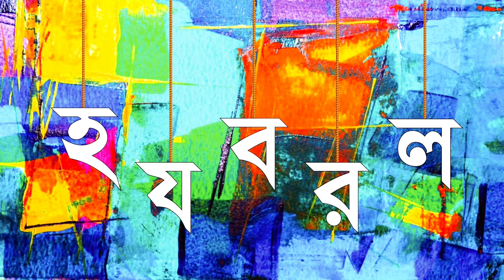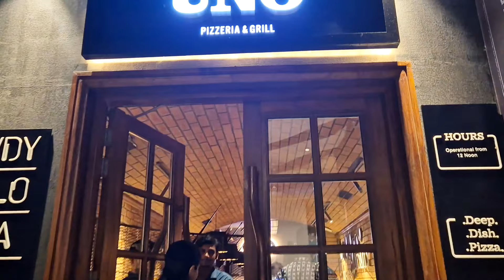কেমন কাটলো আমাদের অষ্টমী|পুরোনো বন্ধু, পুরোনো অভ্যেস, নতুন আমরা|Movie date|Sritwik's pujoseries vlog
Hello everyone!
Welcome to "HoJoBoRoLo"
Here's our first vlog of the Durga Puja series.

Love and positivity, always ❤️!